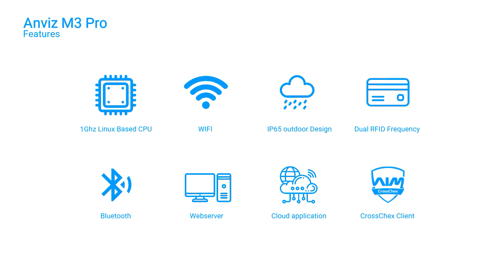Unboxing Anviz M3 Pro Outdoor Access Control Fingerprint + RFID Card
Hai Guys..
Video kali ini mengenai Unboxing dan How To Use Anviz M3 Pro.

Untuk pemesanan dan info lebih lanjut bisa hubungi kami di